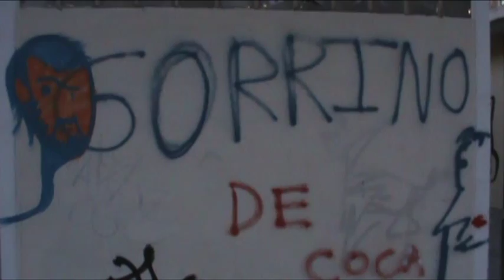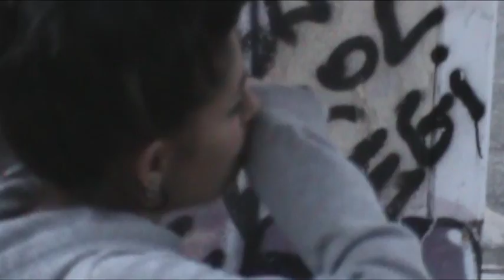Rafael Alberti poem Buster Keaton videoart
ESPAÑOL:

Vídeo arte generado para el poema "Buster Keaton busca por el bosque a su novia, que es una verdadera vaca" de Rafael Alberti:

1, 2, 3 y 4
En estas cuatro huellas no caben mis zapatos.
Si en estas cuatro huellas no caben mis zapatos,
¿de quién son estas cuatro huellas?
¿De un tiburón,
de un elefante recién nacido o de un pato?
¿De una pulga o de una codorniz?
(Pi, pi, pi.)
¡Georginaaaaaaaaaa!
¿Donde estás?
¡Que no te oigo Georgina!
¿Que pensarán de mi los bigotes de tu papa?
(Papaaaaaaaa.)
¡Georginaaaaaaaaaaa!
¿Estás o no estás?
Abeto, ¿donde está?
Alisio, ¿donde está?
Pinsapo, ¿donde está?
¿Georgina paso por aquí?
(Pi, pi, pi, pi)
Ha pasado a la una comiendo yervas.
Cucu,
el cuervo la iba engañando con una flor de resada.
Cuacua,
la lechuza, con una rata muerta.
¡Señores, perdonadme, pero me urge llorar!
(Gua, gua, gua)
¡Georgina!
Ahora que te faltaba un solo cuerno
para doctorarte en la verdaderamente útil carrera de ciclista
y adquirir una gorra de cartero.
(Cri, cri, cri, cri)
Hasta los grillos se apiadan de mí
y me acompaña en mi dolor la garrapata.
Compadecete del smoking que te busca y te llora entre aguaceros
y del sombrero hongo que tiernamente
te presiente de mata en mata.
¡Georginaaaaaaaaaaaaaaaaaaa!
(Maaaaaa).
¿Eres una dulce niña o una verdadera vaca?
Mi corazón siempre me dijo que eras una verdadera vaca.
Tu papa, que eras una dulce niña.
Mi corazón, que eras una verdadera vaca.
Una dulce niña.
Una verdadera vaca.
Una niña
Una vaca.
¿Una niña o una vaca?
O ¿una niña y una vaca?
Yo nunca supe nada.
Adios, Georgina.
(¡Pum!)

Rafael Alberti.

Guión, realización, reparto y postproducción:
Raquel de Castro Muñoz
Gilberto Moya Perona
Faruk Aksel

Agradecimientos:
Amables personas y sus perros en parque Huécar, Cuenca.
Elena Moya, la filósofa.
Quiosco Santa Ana, Cuenca.

ENGLISH:

Videoart generated for the Rafael Alberti's poem "Buster Keaton Searches the Woods for his Sweetheart a Genu-ine Cow":

1, 2, 3 & 4.
These four footprints don't match my shoes.
If these four footprints don't match my shoes,
whose four footprints can these footprints be?
Can they be from a shark?
from an elephant babe? from a duck?
from a flea? from a quail?

(Pee, pee, pee.)

Georginaaaaaaaa!
Where have you gone?
I don't hear you, Georgina!
What will your papa's moustachios think of me?

(Paapááááá.)

Georginaaaaaaaa!
Art thou or aren't thou?

Firtree, where are you?
Alder, where are you?
Pinetree, where are you?

(Did Georgina pass by here?)

(Pee, pee, pee, pee.)

She passed by at 1:00 eating grasses.
Coocoo.
The crow caught her eye with a mignonette blossom.
Cawcaw.
The screech owl with a dead rat.

Pardon me, boys, but I can't keep from bawling.

Georgina!
Now you're missing only one horn
for a doctor's degree in a usefully surefire bike race
with a mailman's cap as a prize.

(Scree, scree, scree, scree.)

Even the crickets take pity on me
& when I'm in pain the ticks will come with me.
Have a heart for me in this tux
out here looking for you bawling in between rain squawls
with a derby too & so tender
to display you from bush unto bush.

Georginaaaaaaaaaaaaaaaaa!

(Maaaaaaa.)

Are you a sweet little girl or are you a genu-ine cow?
My heart always told me that you were a genu-ine cow.
Your papa that you were a sweet little girl.
My heart that you were a genu-ine cow.
A sweet little girl.
A genu-ine cow.
A girl.
A cow.
A girl or a cow?
Or a girl and a cow?
I never knew nuttin.
Bye bye, Georgina.
(Biff bam!)

Rafael Alberti.

Gilberto Moya Perona
Faruk Aksel

Special thanks to:
Friendly people and their dogs at Huécar, Cuenca, Spain.
Elena Moya, the philosopher.
Santa Ana Market, Cuenca, Spain.